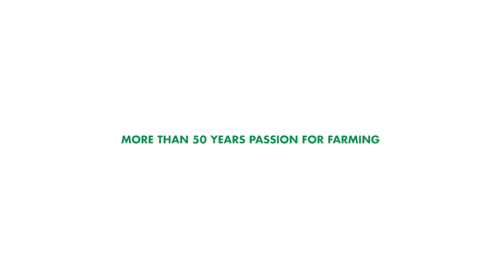MS Disinfectants | ENG